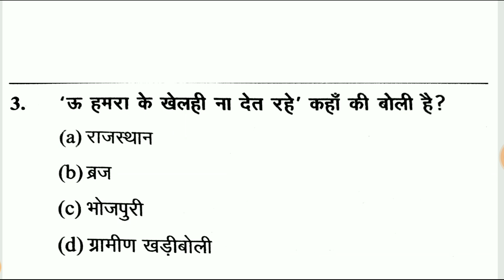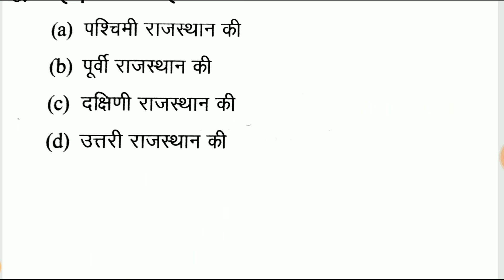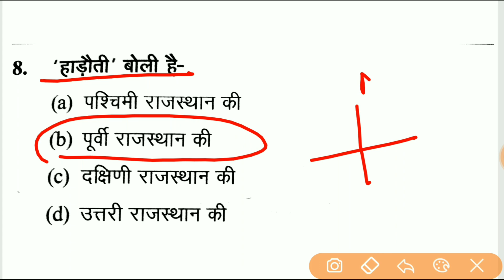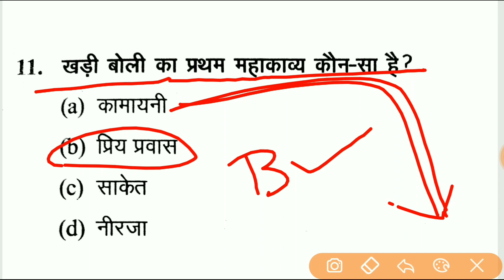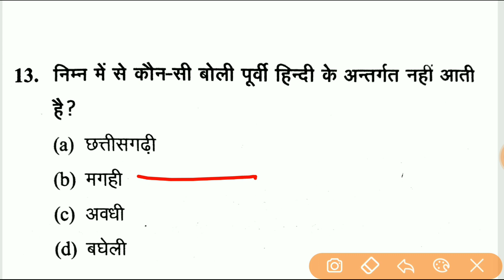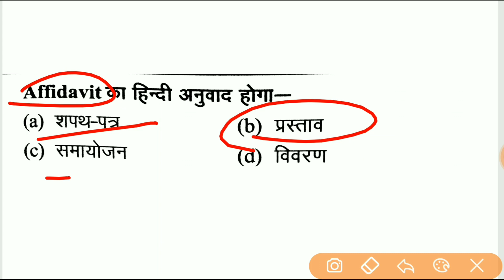हिन्दी महत्त्वपूर्ण प्रश्न for all exam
jharkhand gk